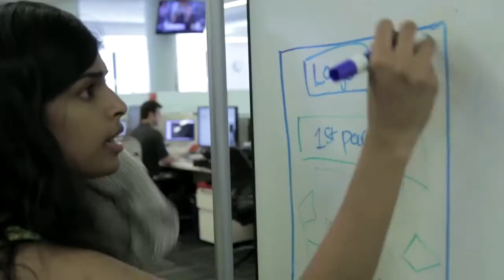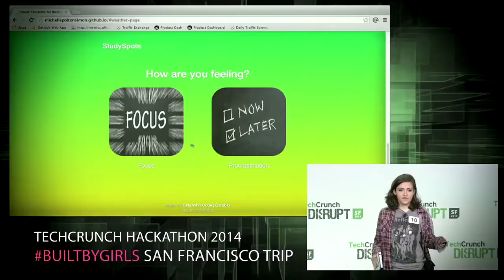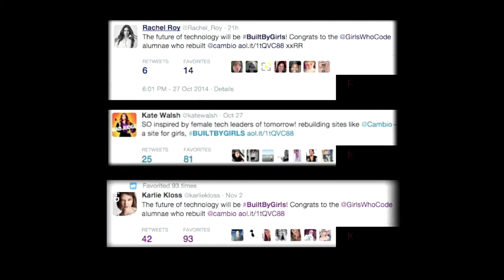BUILTBYGIRLS: Meet the Girls | Cambio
5 alums of Girls Who Code to helped us rebuild Cambio. Meet Nikki, Natasha, Roxy, Michelle & Lily. See the BUILTBYGIRLS movement.

Cambio turns fans into friends with their favorite stars through groundbreaking, original programming and social networking. We are a trusted community platform for entertainment news, gossip, and information. Cambio is a part of the AOL On Network.